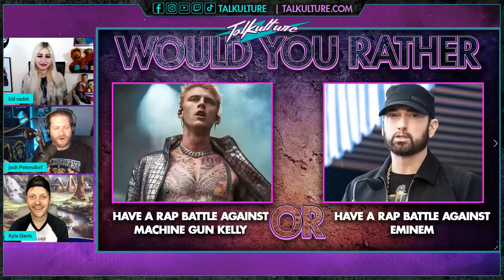Episode 113 - Actor KYLE DAVIS (It's Always Sunny in Philadelphia)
Episode 113 of Talkulture with Actor Kyle Davis!
In this episode we learn why 11:11 is important to Kyle, working on AHS and Friday the 13th, Getting the his role in Its always Sunny in Philadelphia and so much more!

Kyle Davis is an American actor. He is known for his role as Lil Kev on “It's Always Sunny in Philadelphia,” as well as his roles on “Men of a Certain Age” and “American Horror Story.”

 7pm ET | 6pm CT | 5pm MT | 4pm PT